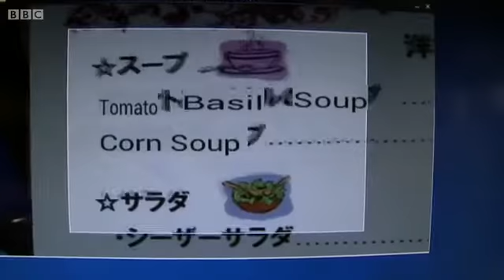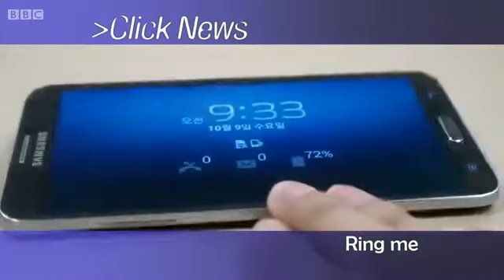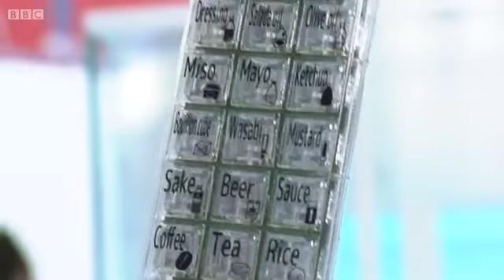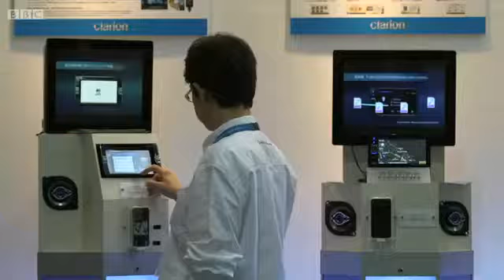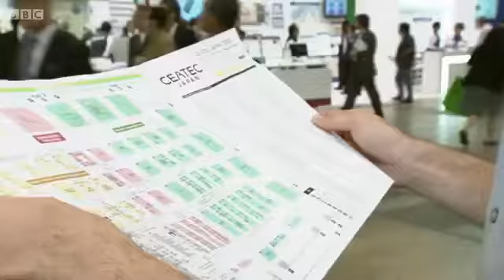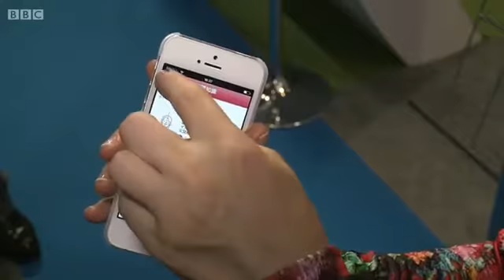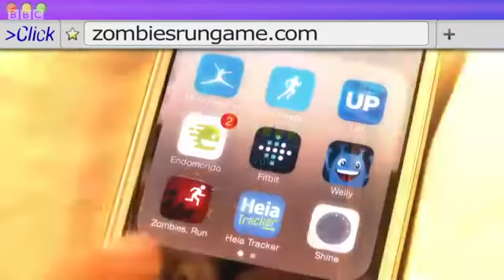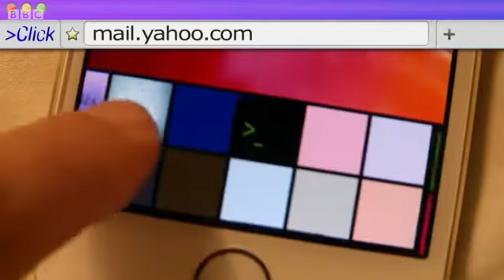BBC Click 12 10 2013